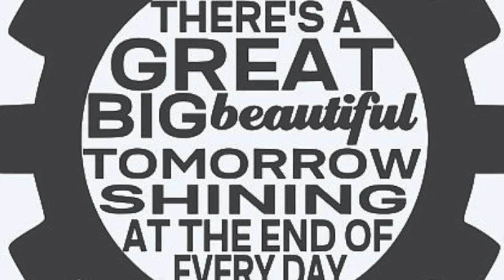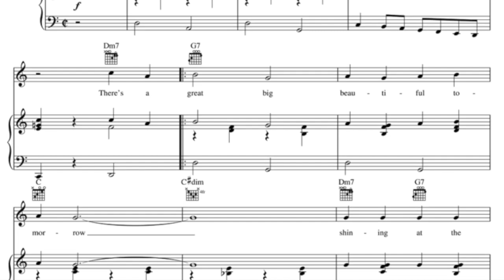"THERE'S A GREAT BIG BEAUTIFUL TOMORROW" Music & Chorus AUDIO TRIBUTE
"THERE'S A GREAT BIG BEAUTIFUL TOMORROW"  Music & Chorus
This is NOT from the Sing-A-Long Karaoke CD. I mixed the background vocals with the various music cues fro the original stereo recording sessions. Enjoy!